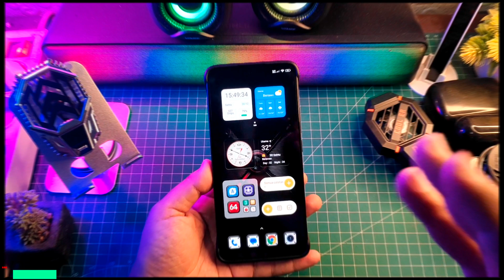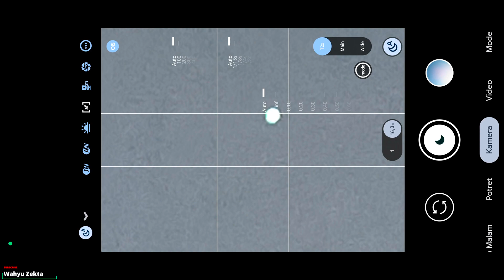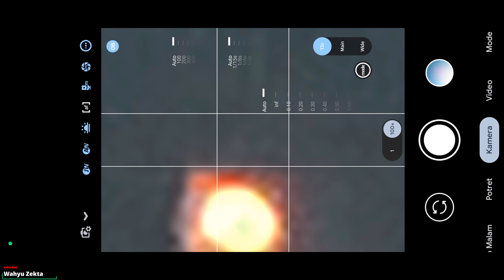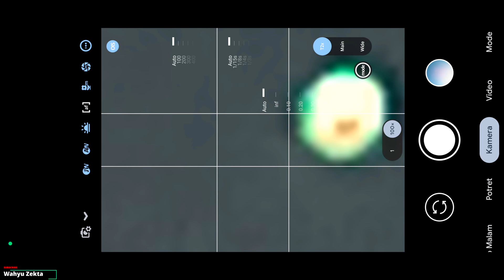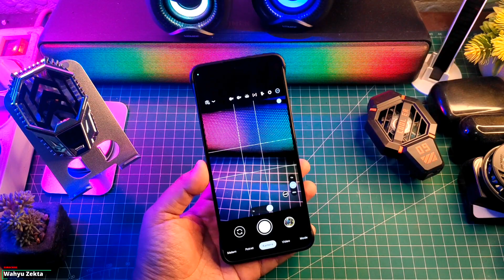Xiaomi 13T ZOOM 100x Memang Bisa?? Jelas Bisa Donk Dengan GCAM LMC 8.8 + Config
Xiaomi 13T ZOOM 100x Memang Bisa?? Jelas Bisa Donk Dengan GCAM LMC 8.8 + Config Selengkapnya Langsung Ke videonya..

TUTORIAL UNLOCK GPU SETTING TERBARU :
Cara fix tidak bisa aktifkan Debuging usb kemanan :

Produk yang pernah saya pake :
OFFICIAL GRUP WAHYU ZEKTA OFFICIAL